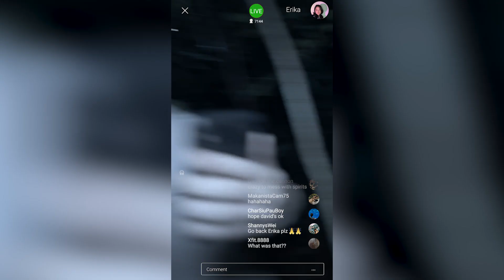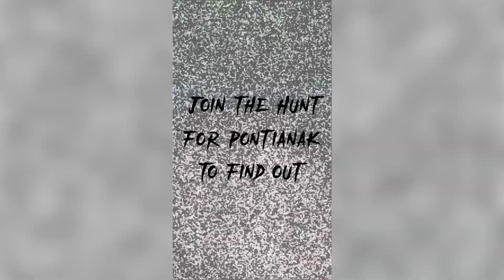HHN10 | The Hunt for Pontianak: The Case of Erika and David (Part 1)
Follow the footsteps of missing influencers into the dark jungle in search of Pontianak – just be careful not to share their gruesome fate.